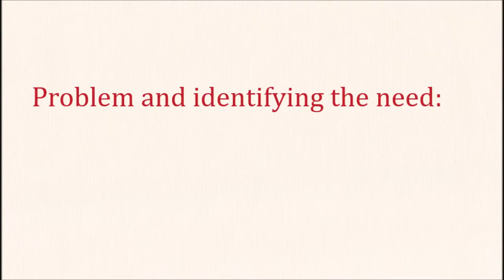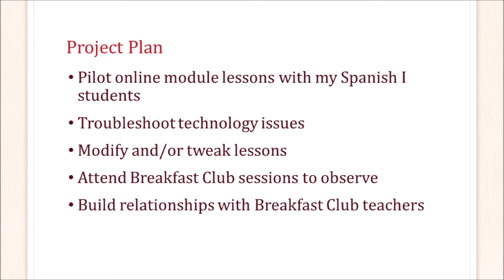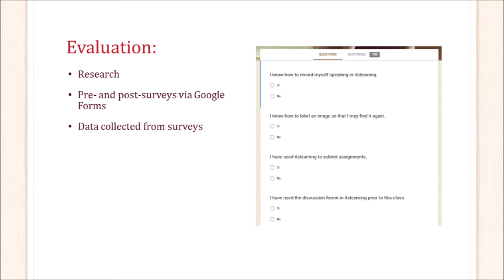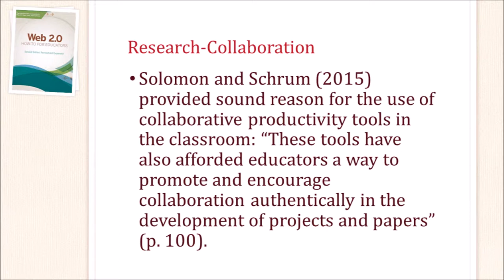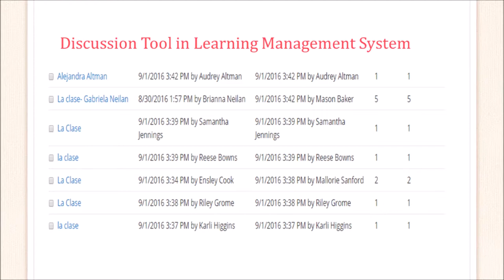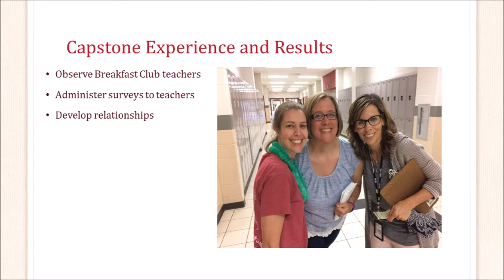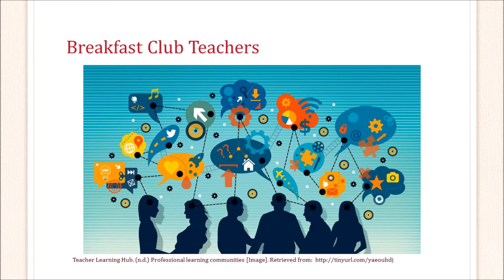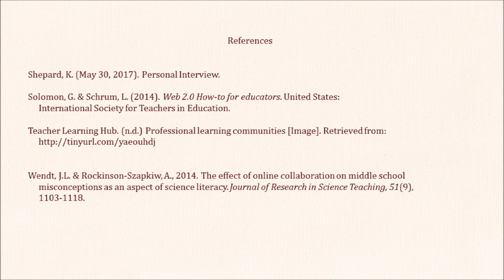Teixeira_A_Capstone_Video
Capstone video_Kennesaw State University